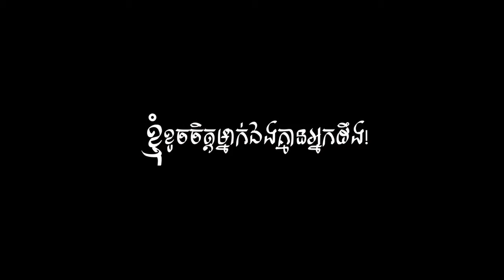Niko ខ្ញុំខូចចិត្តម្នាក់ឯងគ្មានអ្នកណាដឹង knhom khoch jet mnak eng kmean nak na ding Niko